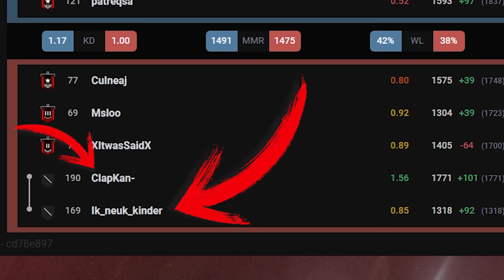🟥 Hacen GRIEFING en esta PARTIDA #9 | La VIDA del COBRE | Caramelo Rainbow Six Siege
✅ Hacen GRIEFING en esta PARTIDA en este Gameplay de Rainbow Six Siege español en Brutal Swarm.